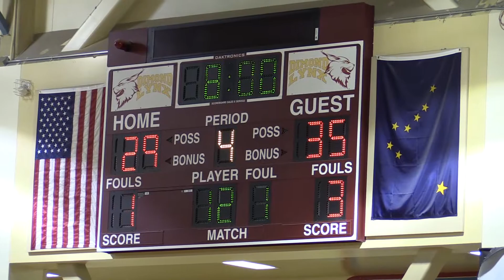West Valley Lady Wolfpack vs Thunder Mountain Falcons ~ Alaska Basketball ~ second half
Alaska high school basketball video highlights